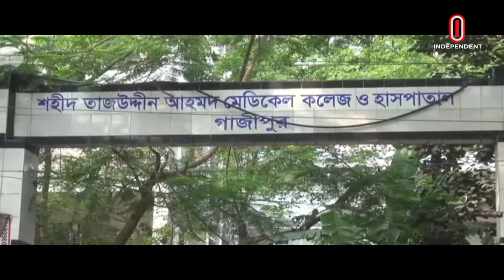বৃহস্পতিবার কাপাসিয়ার সিংহশ্রী ইউনিয়নে এ ঘটনা ঘটে | Gazipur | Independent TV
গাজীপুরের কাপাসিয়ায় গরু চোর সন্দেহে গণপিটু-নিতে দুইজন নি হ ত হয়েছে। বৃহস্পতিবার রাত ২টার দিকে কাপাসিয়ার সিংহশ্রী ইউনিয়নে এ ঘটনা ঘটে।
Two people were killed in a mob thrashing on suspicion of cow theft in Kapasia, Gazipur. The incident took place at Singhashree Union in Kapasia around 2 pm on Thursday.